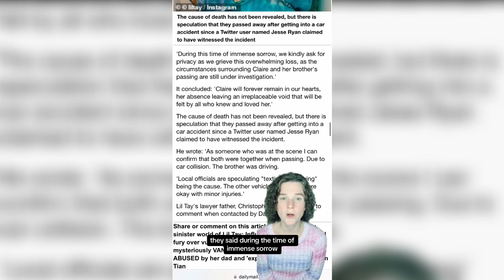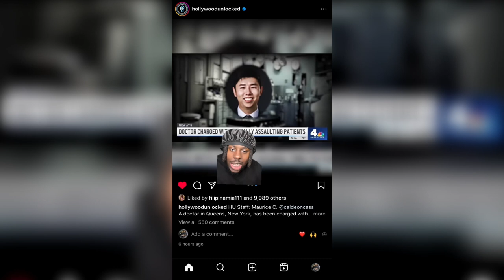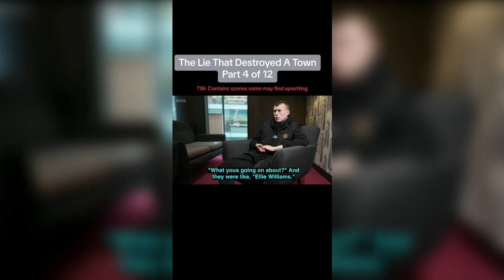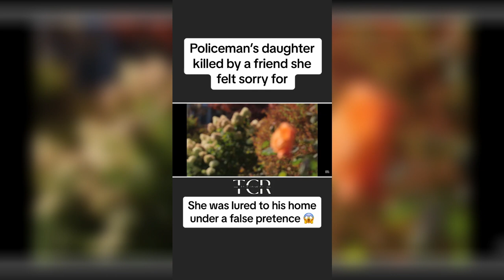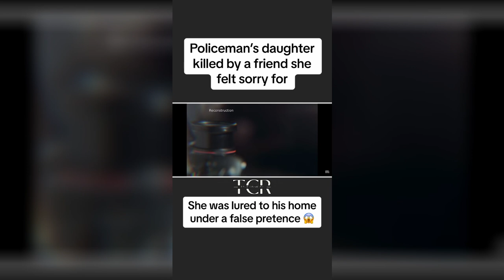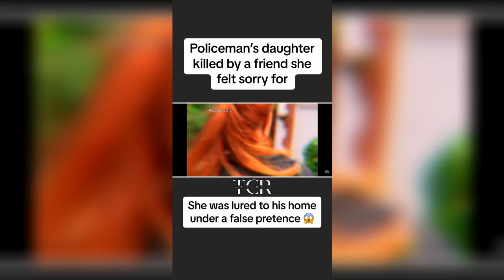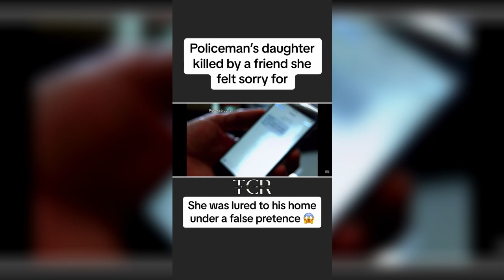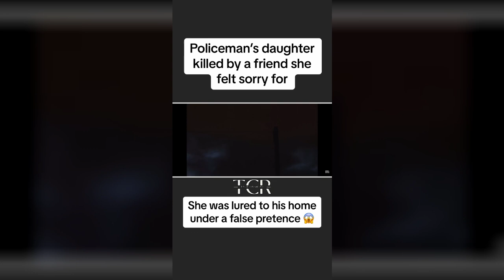True Crime TikToks #177